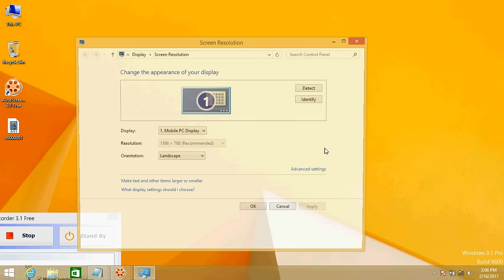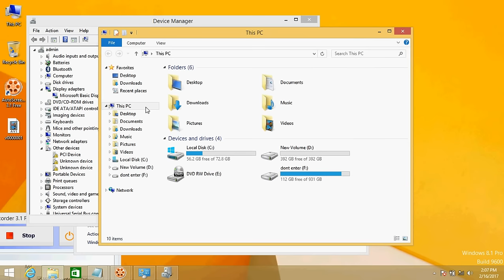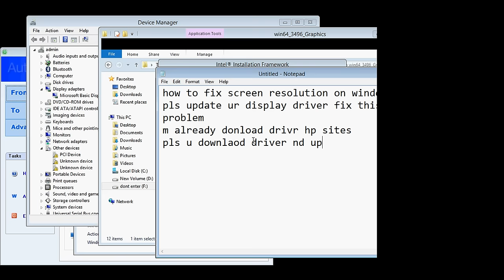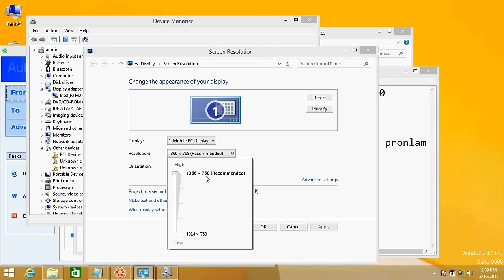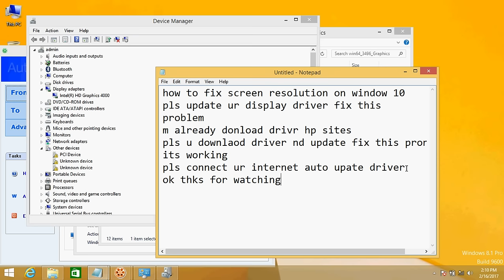how to fix screen resolution on windows 10 2017